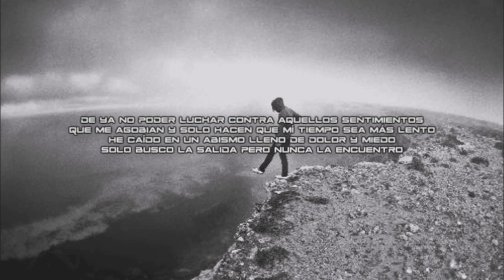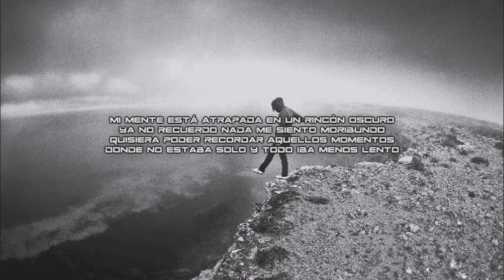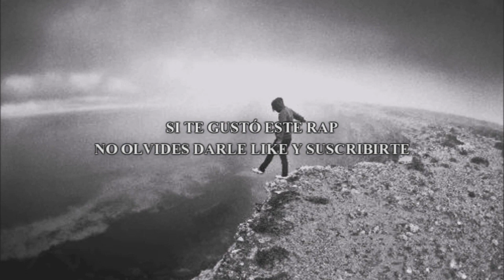Abismo | NahuLyon Rap (Prod. Deoxys Beats)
Hola Depredadores!! Hoy les traigo un rap con estilo sentimental y emocional, es un rap para cuando te sientas solo. Espero les guste y le den mucho apoyo, ya saben que eso me apoya un montón, si les gustó no olviden dejar su like y también les sugiero suscribirse para no perderse nada de mi contenido!!

✔️Créditos

Voz, Letra, Mezcla - Masterización & Vídeo: NahuLyon

Instrumental: Deoxys Beats

✔️Más Raps!!